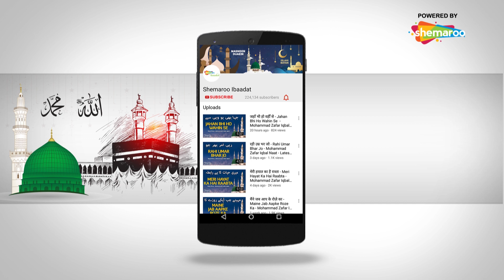Mohabbat-e-Rasool Ke Saath Saath Adab-e-Rasool Bhi Hona Chahiye - Seeerat-E-Rasool - Mufti Asgar Ali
Mohabbat-e-Rasool Ke Saath Saath Adab-e-Rasool Bhi Hona Chahiye - Seerat-E-Rasool - Mufti Asgar Ali.